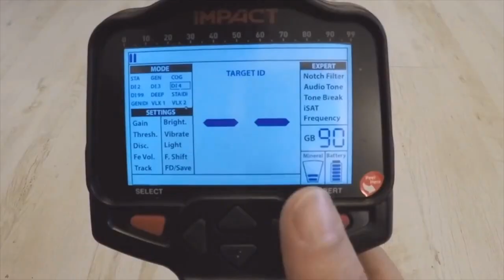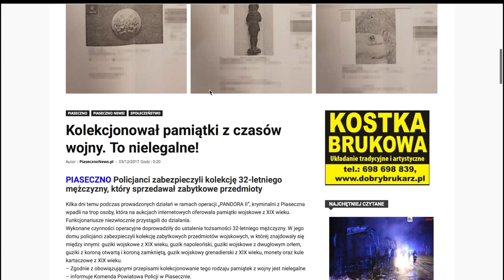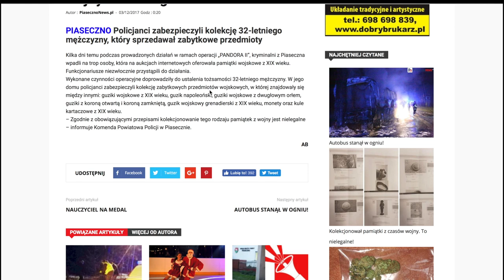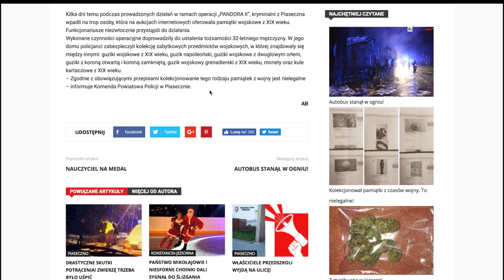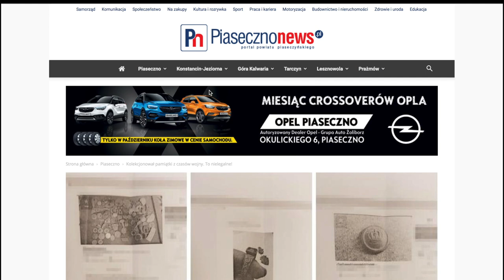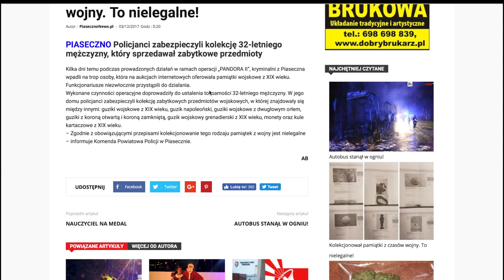PiasecznoNews kolejny sukces Policji...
Kolejny absurd prawny wcielany w życie i bezwzględne łamanie swobód obywatelskich.